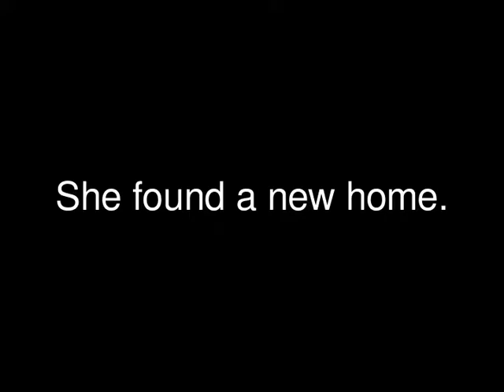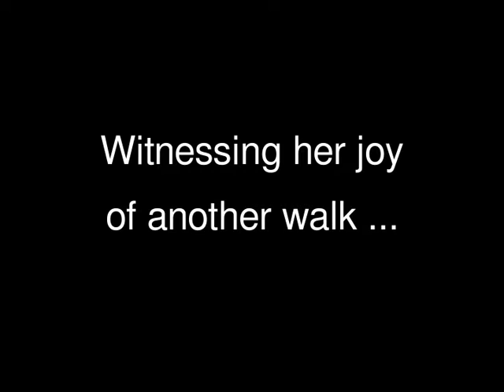Cybil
Adopt a senior pet at the Yavapai Humane Society.  Senior cats and dogs are currently available for adoption.